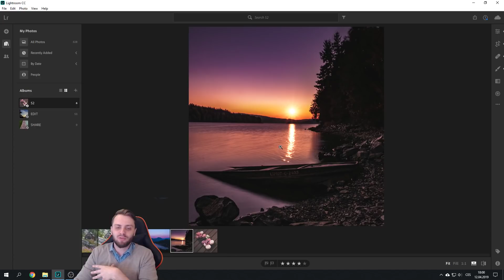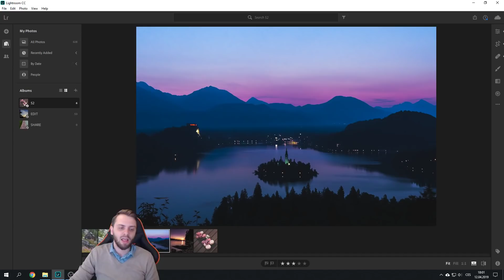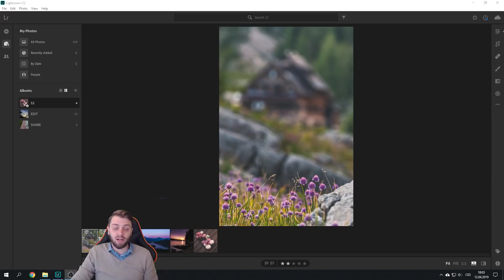52 fototýdnů 2019 – Zadání 16/52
Zadání týdne: 16/52. Téma: Fialová barva (nebo růžová, nebo purpurová...)